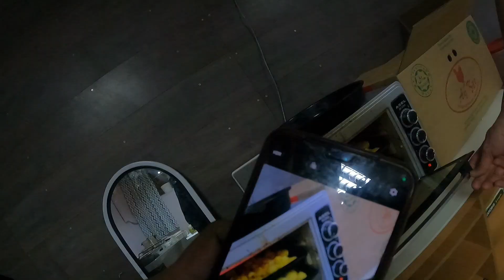Hostle In Almaty 🇰🇿. || Must watch before Going